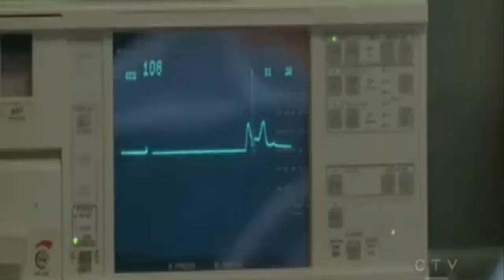Most Intense Moments In LOST History!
these are some of the most emotional moments in lost(tv show) history